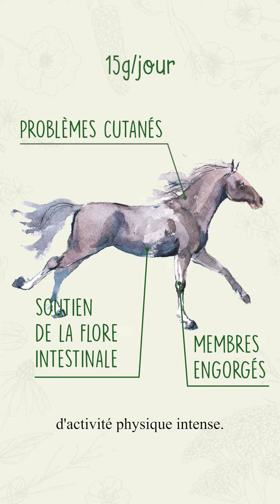Point Nutri - La bardane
Une alliée contre les problèmes de peau, un prébiotique bénéfique pour la flore intestinale et même un anti-oxydant, aujourd’hui on parle de la barbane !